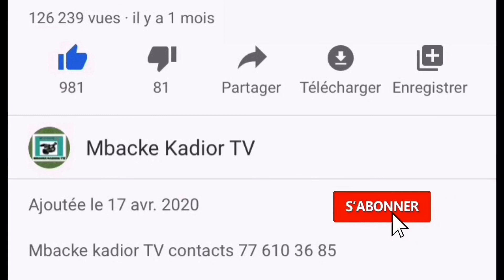Hommage à Serigne moustapha sy djamil ibn Serigne mansour sy borom daara dji 😭😭😭😭😭